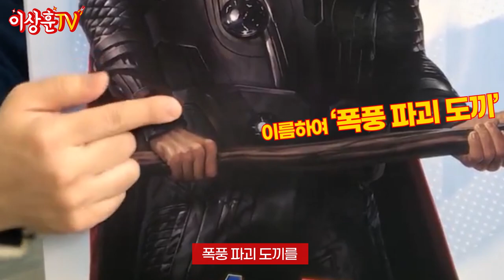어서와, 뚱뚱한 토르는 처음이지?🤖외국어 쓰다가 뚝배기 깨진 SSUL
이번 영상에서는 새로운 도전을 한번 시도해봤어요!
바로, 외국어 안 쓰고 우리말로 리뷰 아.. 아니 사용기 남기기!

어벤저스 엔드 게임에 등장하는
살짝 살이 오른 토르인데요.
얼굴 도색이며 도끼, 망치 섬세함까지 놓치지 않은 것 같습니다~

상추들도 상훈쓰가 외국어 쓰는지 안 쓰는지!
귀 쫑긋하고 영상 시청해주세요^^